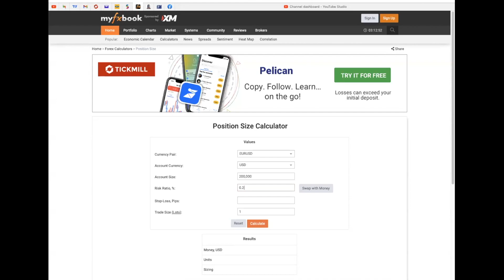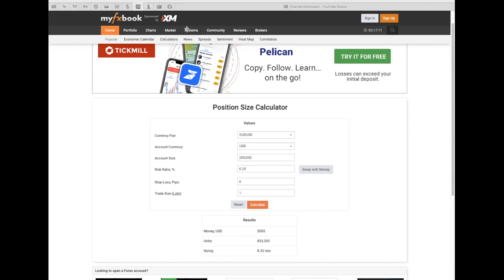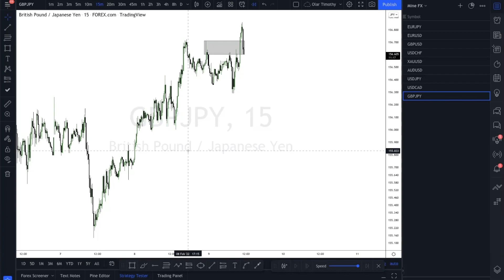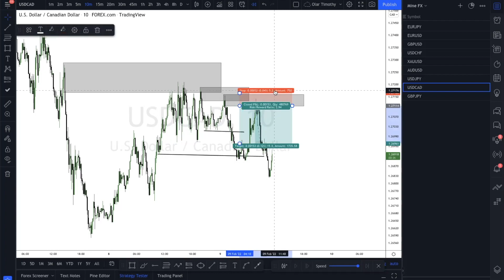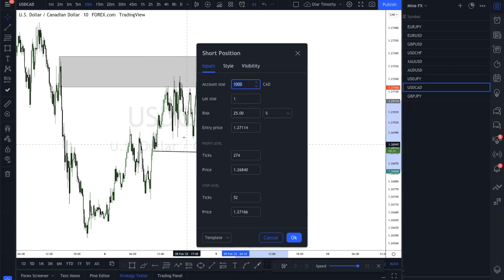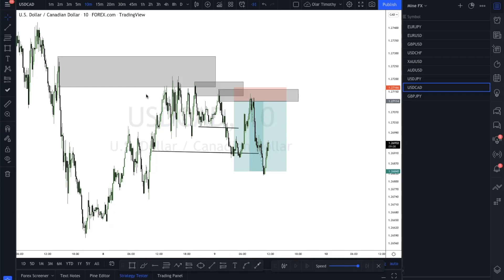Full Details on Forex Signal Services